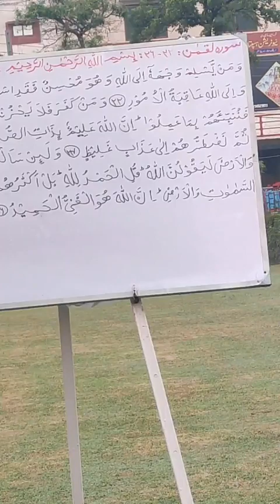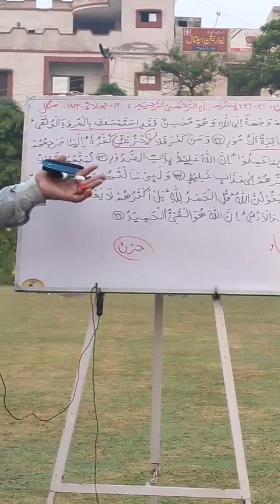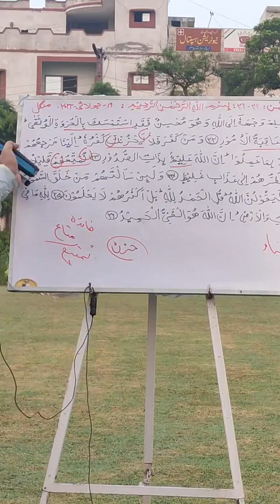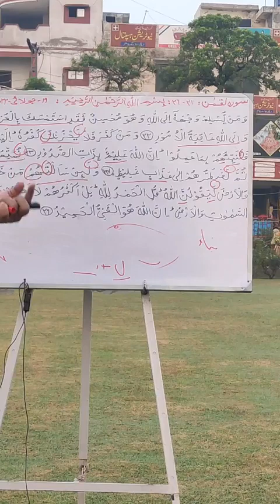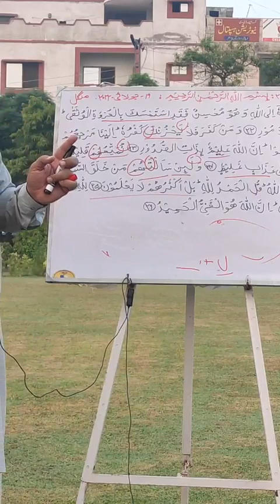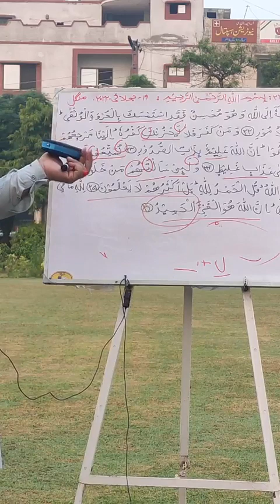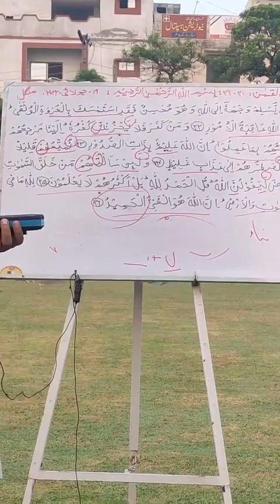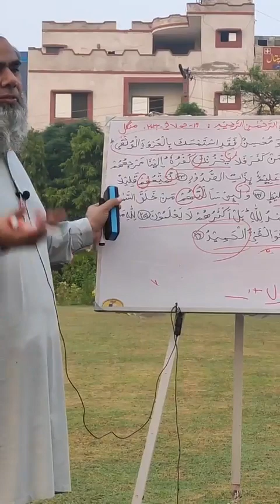Luqman verses 22 26